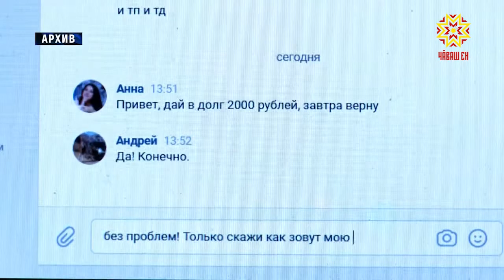Картăпа çыхăннă информацие пĕлтермелле мар!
Çынна улталаса укçа туртса илнĕ тĕслĕхсем кăçал палăрмаллах ӳснĕ. Республикăра 500 яхăн çакнашкал киревсĕр ĕç-пуçа шута илнĕ. Йĕрке хуралçисем вĕсене уçăмлатас тесе тăрăшсах ĕçлеççĕ. Анчах усал шухăшлисем те ахаль лармаççĕ-мĕн: хальхи çыхăну хатĕрĕсемпе усă курса укçа çаратмалли  çĕнĕрен те çĕнĕ мелсем шутласа кăлараççĕ. Çынсен вара самантлăха та асăрхануллăх пирки манмалла мар.